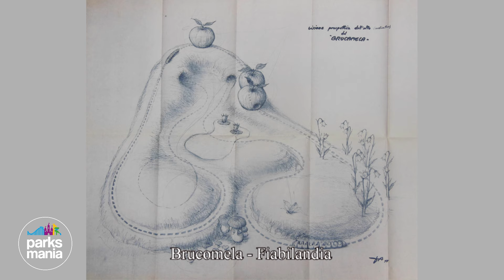"L'artista del Luna Park" - ARMANDO TAMAGNINI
Alcuni dei bozzetti realizzati da Armando Tamagnini nel corso della sua carriera artistica. Tamagnini è il "papà" del Brucomela e di tanti elementi che concorrono alla realizzazione di attrazioni legate al mondo del luna park, del circo e dei parchi di divertimento *Parksmania.it il primo portale italiano dedicato ai parchi divertimento* _ Parksmania.it The first Italian Internet portal about amusement parks_